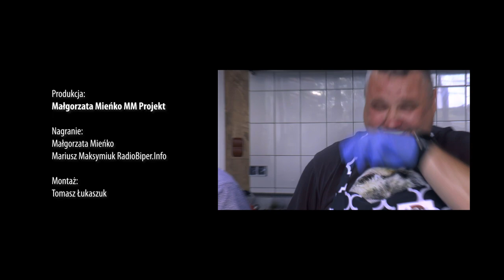Gotuj z Perkowicami. Odcinek 2: Bliny królewskie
W pracowni kulinariów regionalnych w Perkowicach Gminnego Ośrodka Kultury Biała Podlaska w drugim odcinku Sławomir Adach, Szczepan Baczkura i Rafał Barszczewski  pod okiem instruktorek przyrządzili bliny królewskie.